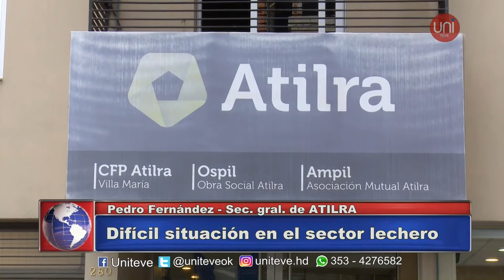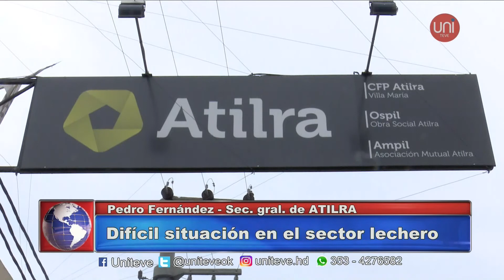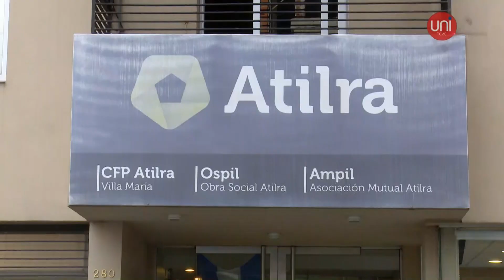Difícil situación en el sector lechero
El Secretario General de Atilra, Pedro Fernández se refirió a la situación compleja que está atravesando el sector lechero y se manifestó sobre las negociaciones que mantienen con las cámaras empresariales para la apertura del Convenio Colectivo de Trabajo.